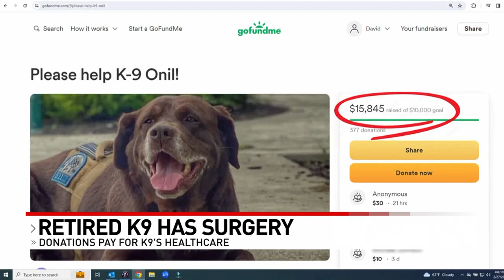Retired police dog has surgery thanks in part to Local 12 viewers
A retired police dog is resting at the animal hospital after going thorough major surgery